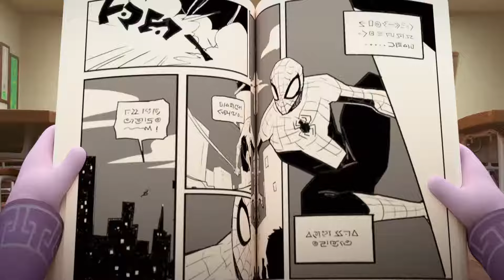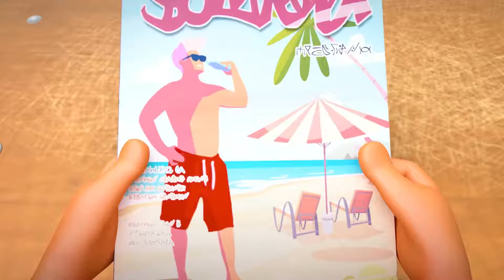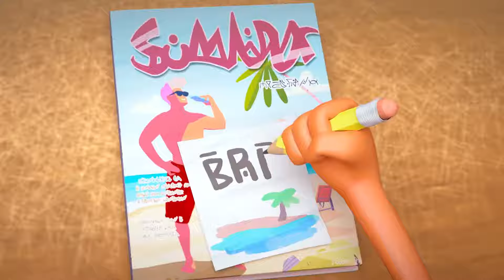The Hero Spookiz Needs | Cartoons for Kids | WildBrain Monsters